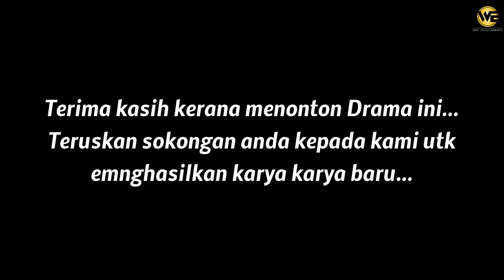DRAMA PANDAK: ARAM NGAYAP